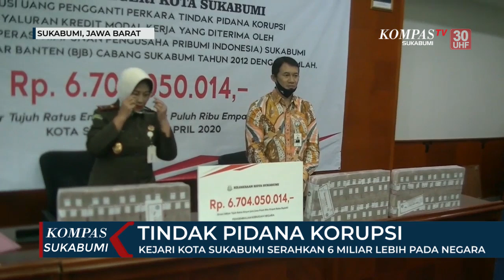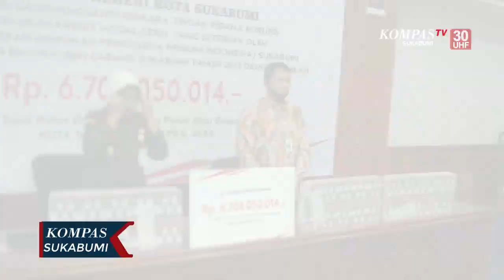Kejari Kota Sukabumi Serahkan 6 Miliar Lebih Pada Negara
SUKABUMI, KOMPAS.TV - Tindak pidana korupsi dari kasus kredit fiktif bank Bjb bersama koperasi Kohippi tahun 2012 lalu, berhasil mengembalikan sisa kerugian uang negara sebesar 6 koma 704 miliar dari nilai kucuran anggaran 17 koma 5 miliar penyaluran kredit usaha kerja. Kucuran anggaran ini disalahgunakan oleh pimpinan cabang terdahulu berinisial D-H dan K-P yang merupakan menager komersial bank Bjb. Selain itu, empat orang lainnya dari koperasi Kohippi bernama, Muslih Ahmad, Komarudin, Nurdiansyah, dan Aris Ruslan, telah dilakukan penahanan dan menjalani hukuman masing masing empat tahun dan dua tahun penjara. Kepala kejaksaan negeri Kota Sukabumi, Ganora Zarina mengungkapkan, uang sebesar enam miliar lebih ini akan dikembalikan ke kas negara melalui bank Bjb Sukabumi. Sementara pimpinan cabang bank Bjb Kota Sukabumi, Nurachman Wijaya, mengatakan, pengembalian uang ini akan dimasukan dalam kas negara sebanyak 6 koma 7 miliar rupiah, dari hasil tindak pidana korupsi kasus kredit fiktif koperasi Kohippi. Kejaksaan Kota Sukabumi telah menyerahkan uang 6 miliar lebih ke kas negara, melalui bank bjb cabang kota sukabumi.